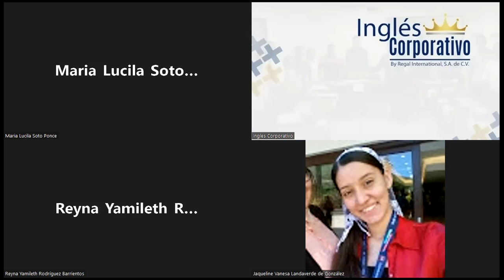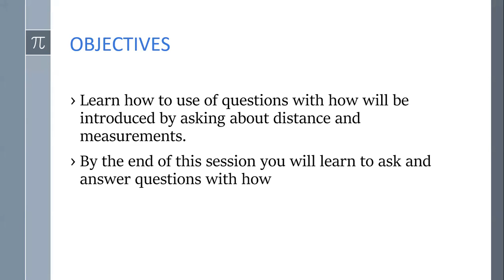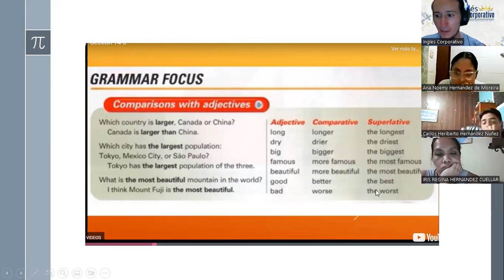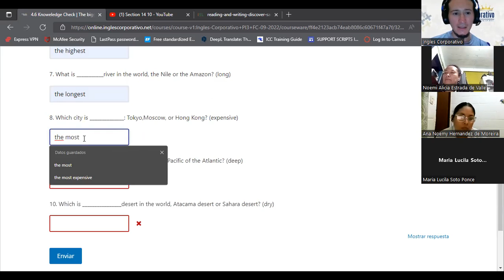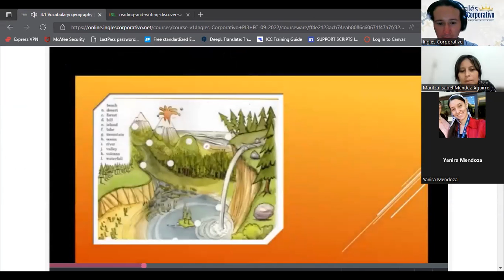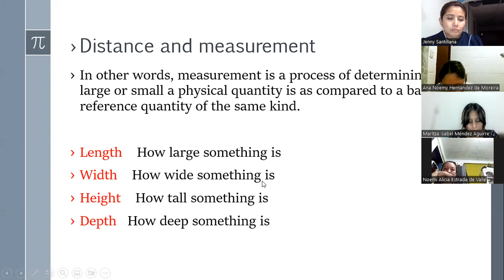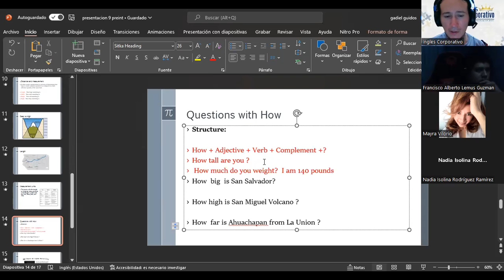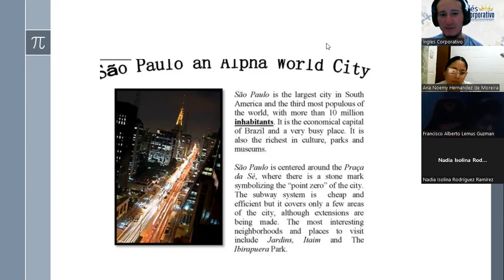Inglés Corporativo-22/09/2022-Distance and Measurements